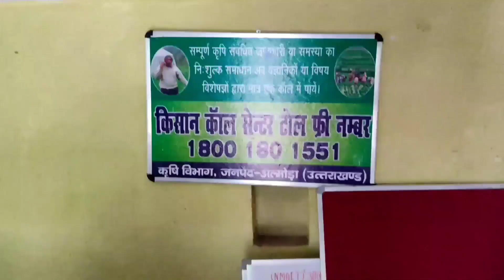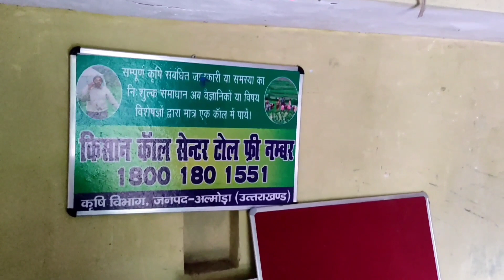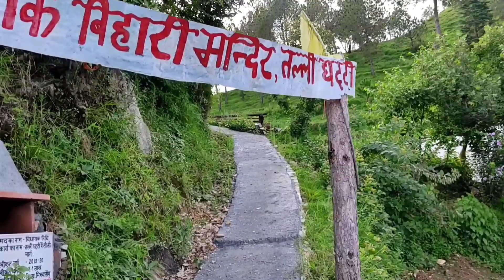my village and market explore in Uttarakhand pahadi hill area uttarakhand apna pahad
my village explore and market explore i in Uttarakhand pahad hill area beauty of Uttarakhand pahad beauty of pahadi people apna pahad apna Uttarakhand#uttrakhand pahadi#pahadi Hain